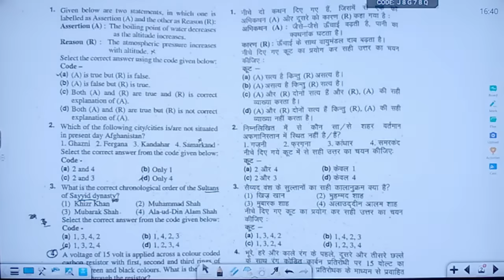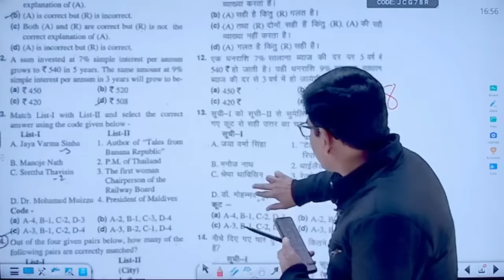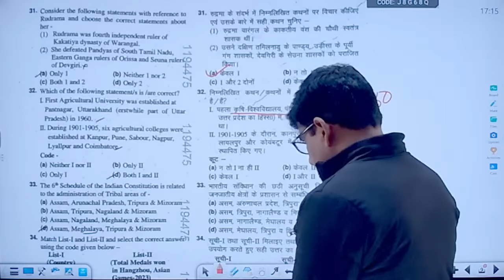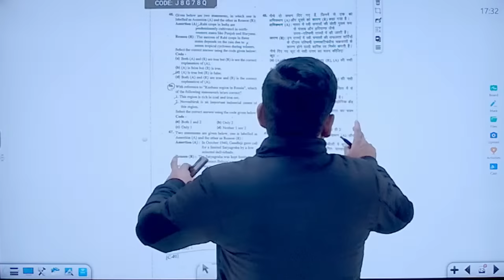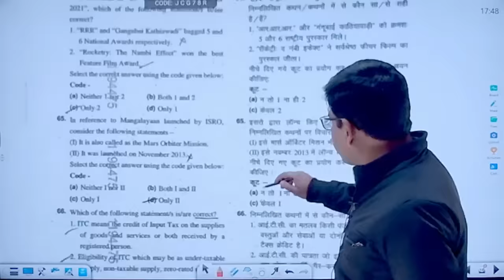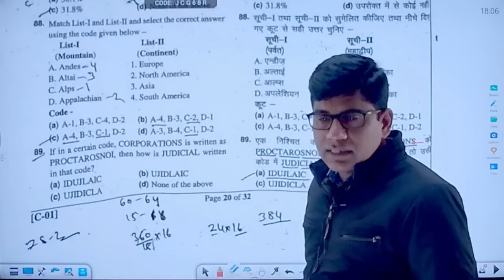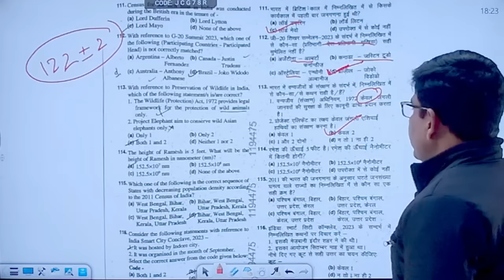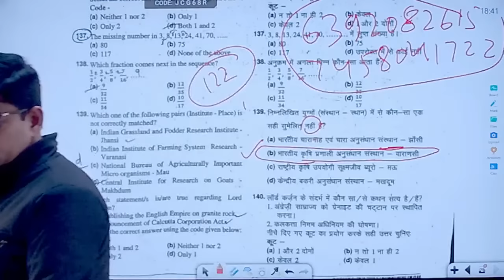RO/ARO पेपर विश्लेषण | RO ARO के बाद क्या करे जानिए क्या होगी कट-ऑफ 🔥MENTOR- S.O. SHANTIBHUSHAN SIR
RO/ARO PRELIMS  | 11 FEBRUARY  RO ARO PAPER ANALYSIS | EXAM REVIEW 🔥MENTOR- S.O. SHANTIBHUSHAN SIR 😍

Here, you will find comprehensive content covering all subjects related to the RO-ARO examination. We aim to provide you with valuable information, tips, and strategies to help you succeed in this highly competitive exam.

General Knowledge (GK):
General Hindi:
General English:
Mathematics:
Reasoning Ability: .
Computer Knowledge:
General Science:
Uttar Pradesh (UP) Specific Knowledge:

Our experienced educators and subject matter experts curate and deliver high-quality video lessons, practice questions, and mock tests to facilitate your learning process.

We are committed to supporting your journey towards success in the RO-ARO examination. Let's embark on this learning adventure together!

सहायक समीक्षा अधिकारी Previous Year Question Papers
UPPSC RO/ARO Notification 2023 || RO ARO Eligibility Educational Qualification, O Level, Special Post, Syllabus 2023 || UPPSC RO-ARO Prelims and Mains 2023 Preparation Strategy